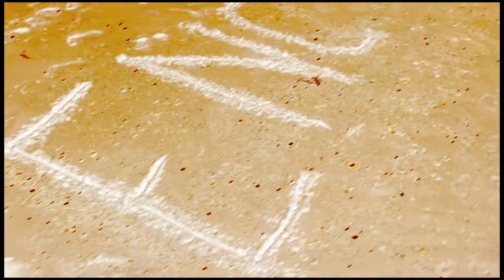ENC is 5 minutes from the Beach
Walk to the beach from ENC's campus!  The Sun, Surf, The Sand... and a picture-perfect view of the Boston Skyline that's priceless!